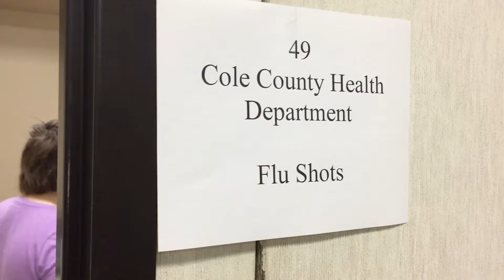Project Homeless Connect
Jefferson City Project Homeless Connect provided resources to 184 homeless or low-income people at its inaugural event Oct. 13.